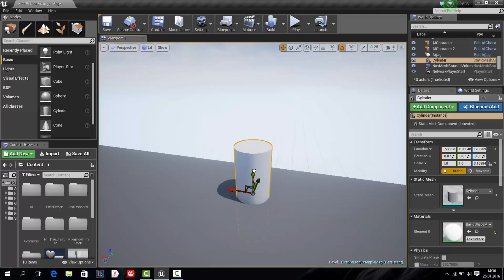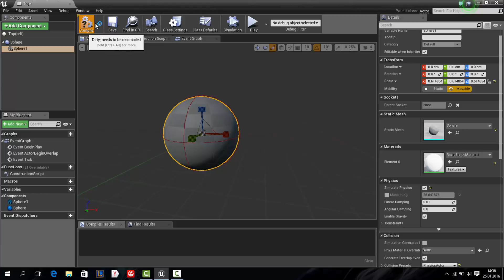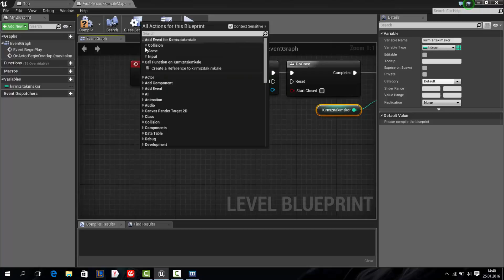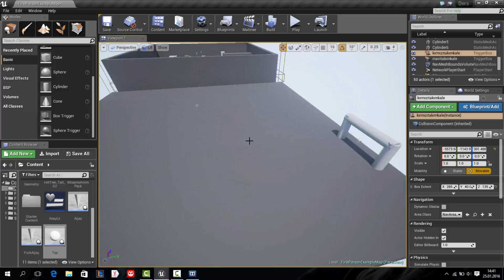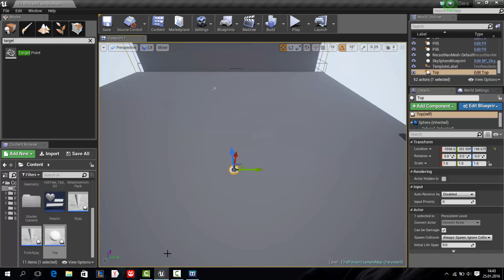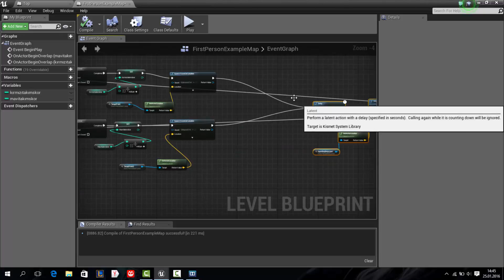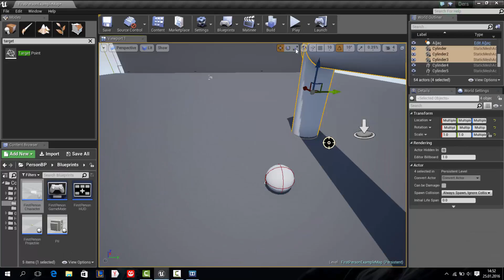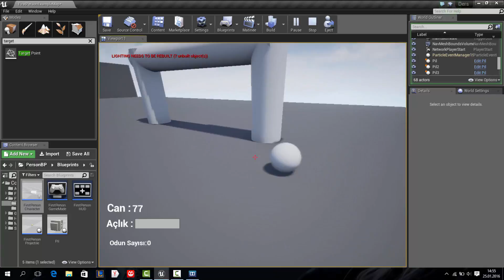Unreal Engine 4 - Gol Atma Sistemi - Basit Örnekler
Merhaba arkadaşlar. Bugün Sizlerle Gol atma sistemi nasıl yapılır göstermeye çalıştım.